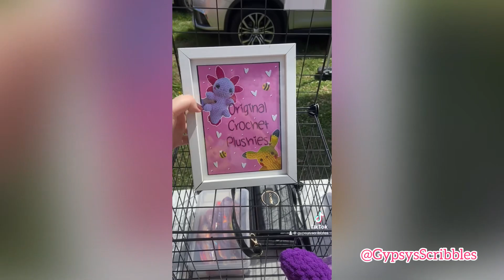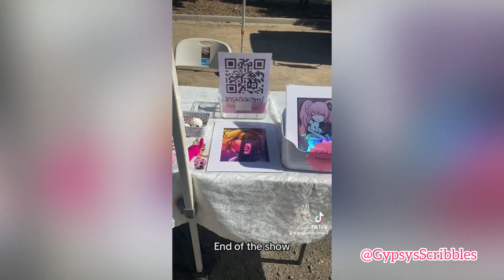Crochet Plushies Tiktok Compilation ~Setting up my stall ~ start vs end of markets ~ GypsysScribbles